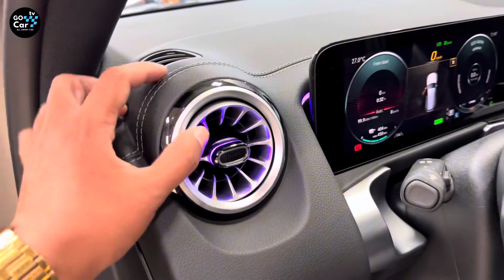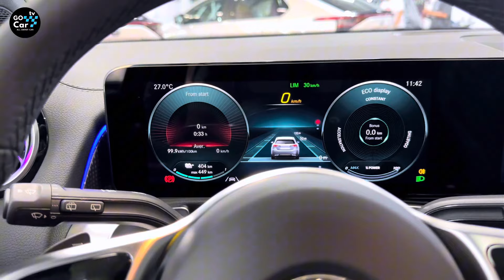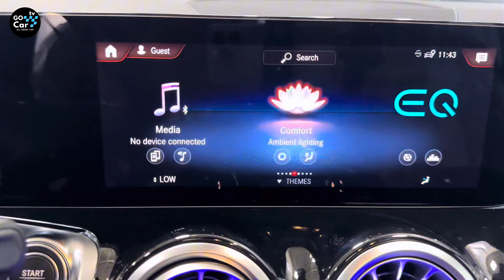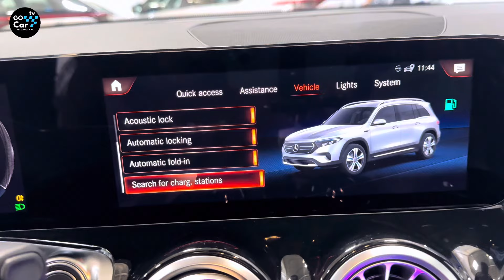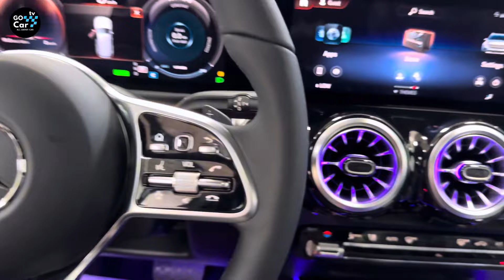𝟐𝟎𝟐𝟒 𝐌𝐞𝐫𝐜𝐞𝐝𝐞𝐬 𝐄𝐐𝐁 𝟐𝟔𝟎 𝑬𝑽/600𝒌𝒎 - 𝑻𝒉𝒆 𝑳𝒖𝒙𝒖𝒓𝒚 𝑭𝒂𝒎𝒊𝒍𝒚 𝑺𝑼𝑽!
Thanks To: No.1 EV.